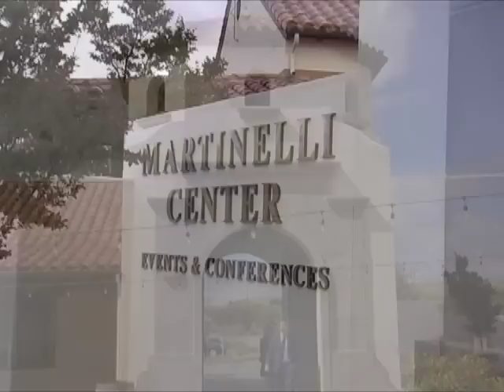Jess & Greg get married (part 1)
The Wedding of Jessica Simmons and Greg Fairbairn